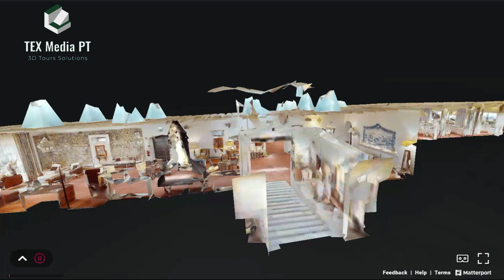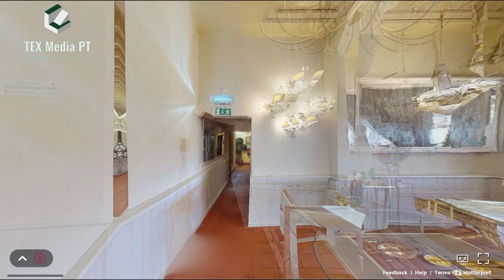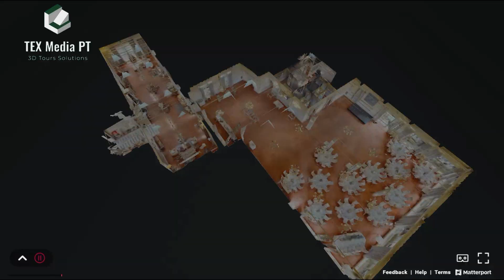Quinta do Casal Novo